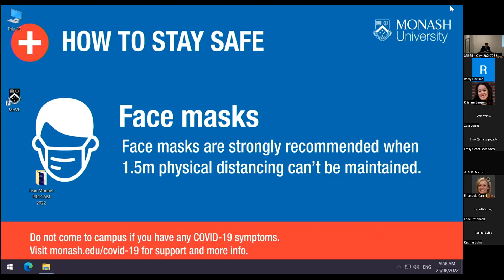Jean Monnet PROCAM conference Day 1 Dr Remy Davison Introduction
Jean Monnet PROCAM international conference on 'Borders, Labour and Mobility: the European Union and Australia compared', hosted at Monash University's Melbourne CBD conference centre, 25-26 August, 2022.